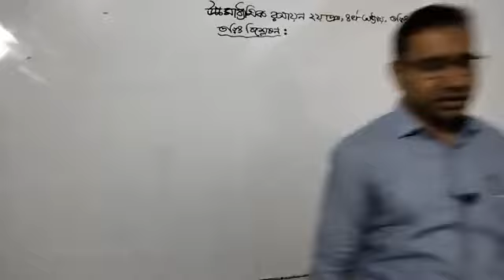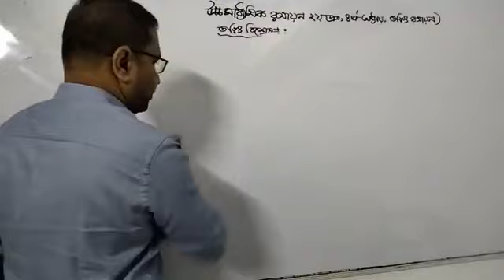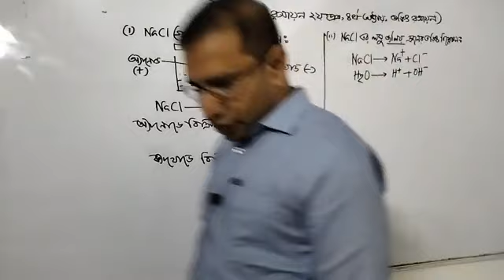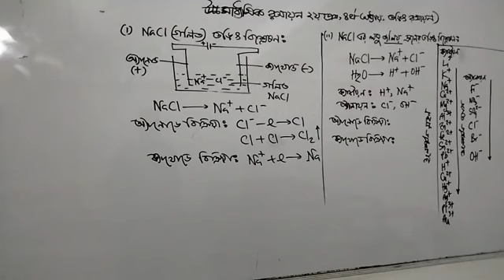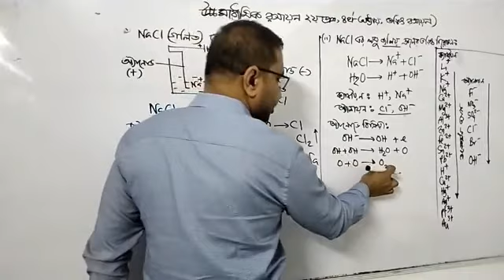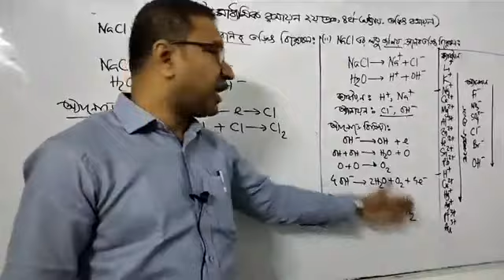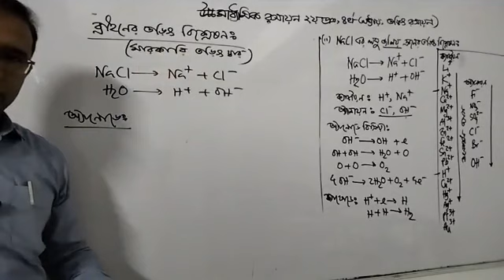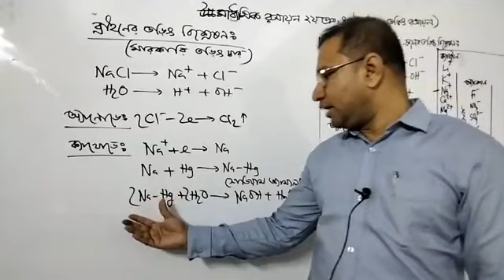উচ্চমাধ্যমিক রসায়ন ২য় পত্র, ৪র্থ অধ্যায় (তড়িৎ রসায়ন) এর ১ম ক্লাস, আলোচ্য বিষয়ঃ তড়িৎ বিশ্লেষণ।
উচ্চমাধ্যমিক রসায়ন ২য় পত্র, ৪র্থ অধ্যায় (তড়িৎ  রসায়ন) এর ১ম ক্লাস,  আলোচ্য বিষয়ঃ তড়িৎ বিশ্লেষণ। অালোচনায়- মো. মোস্তাফিজুর রহমান।